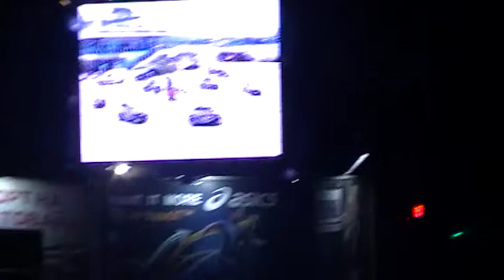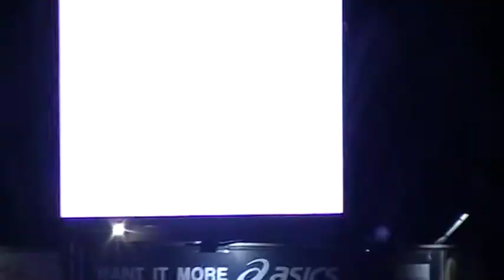Bulgaria Adriatic travel - Riki A bus transporttion.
15 min to last station in Pomorie. Total time from Lviv to Pomorie(departure time 7 a.m,) is aprx. 21 hour during low season and 24-25 hours during high season (from 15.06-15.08)